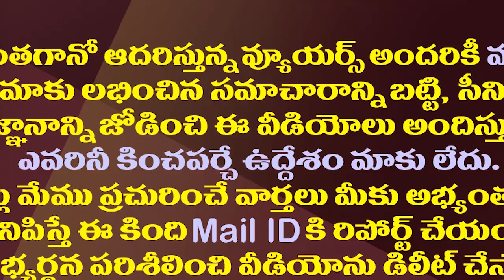తప్పంతా జనాలదేనట..చంద్రబాబు నోట మళ్ళీ అదే మాట| Chandrababu Finding Fault Public For His Defeat